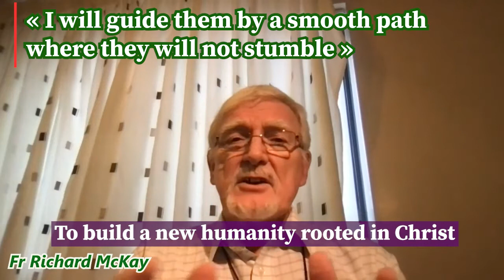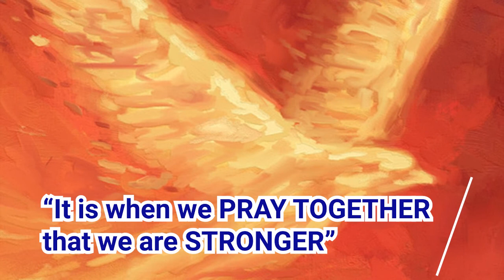Fr Richard's Reflection, Prayer & Blessing - 24th October 2021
Reflection on the gospel for the Thirtieth Sunday in Ordinary Time (Year B)

Sharing with you all Fr Richard's reflection, and his final prayer and blessing for all the listeners and viewers especially those part of the LOV Verbum Dei family.

A new hybrid gathering has started in September and is called "LOV for MASS" - Rekindling the fire of LOVE for the MASS to gain its fruits more fully.
A weekly 1-Hour gathering at 7pm in the Oscar Romero Room at St Nicholas of Tolentino in Bristol and online via Zoom.
Together we will discover or rediscover the beauty and marvellous gift that the mass actually is.
Some reading, prayers, and sharing on the significance of the mass and its profound meaning will take place.

Please remember that through the blessing of Fr Richard our Loving Father is bestowing His infinite grace upon us all.

Share your thoughts/comments/ideas with us on our resources by filling our 'Suggestion Box'